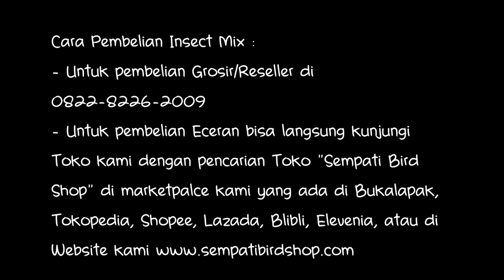WILSON CUP 1 : Aksi Cucak Ijo Android Raih Prestasi Bergengsi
Cucak Ijo ANDROID besutan Mr. Fuk Ini tampil Luar biasa.

- Untuk pembelian Eceran bisa langsung kunjungi Toko kami dengan pencarian Toko "Sempati Bird Shop" di marketpalce kami yang ada di Bukalapak, Tokopedia, Shopee, Lazada, Blibli, Elevenia, atau di Website kami

Silahkan Kontak dibawah ini :
Setiawan H
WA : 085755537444